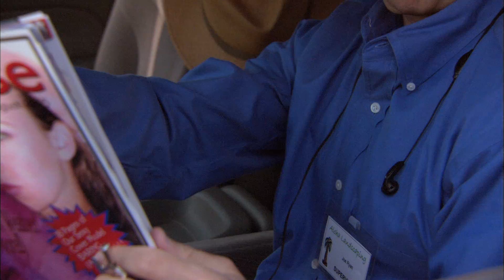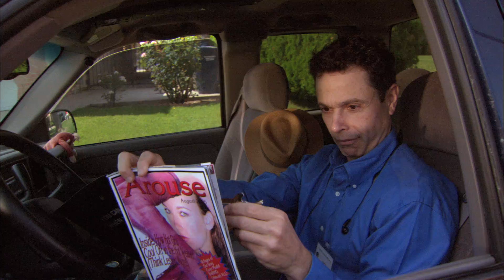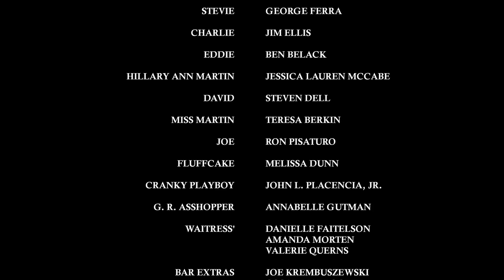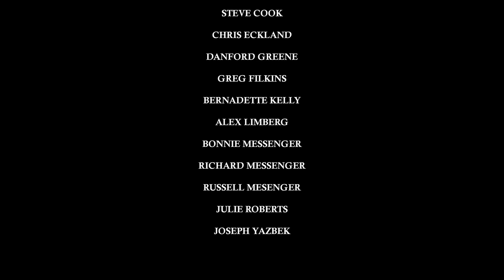The Grasshopper (2005)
Five goofy gardeners get an ultimatum from their jerk of a boss.

"Grass, Ass and Tequila!"

Produced by Jesse Carlson & John Placencia
Written & Directed by John Placencia
Starring Ben Belack, Federico Pantino, Steven Dell, George Ferra, Jim Ellis, Ron Pisaturo, Terry Berkin, Jessica McCabe, Melissa Dunn, Annabelle Gutman & Simon Christopher.

Final E.M. Sq. Pixel version